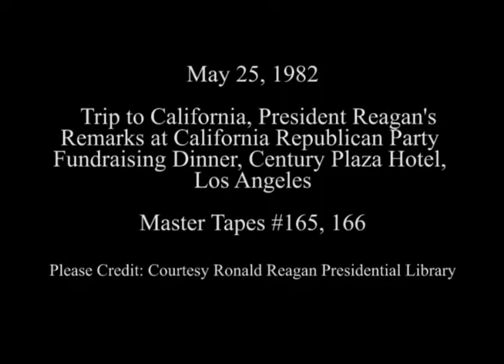President Reagan’s Remarks at a California Republican Party Fundraiser on May 25, 1982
Full Title: President Reagan’s Remarks at a California Republican Party Fundraiser Dinner at the Century Plaza Hotel in Los Angeles, California on May 25, 1982

Access Restriction(s):Unrestricted
Use Restriction(s):Unrestricted